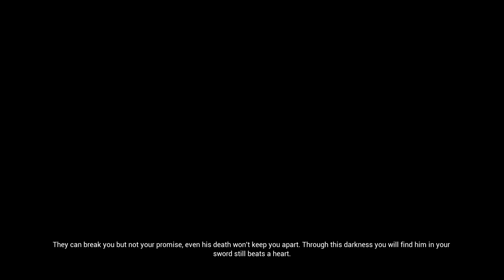GATES OF HELL!!! -Hellblade: Senua's Sacrifice Gameplay Walkthrough #4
RECOMMENDED USING HEADPHONES